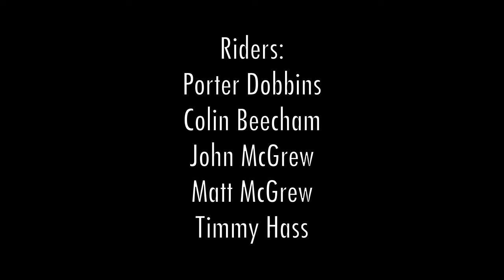Longboarding: The InCoast Family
All of our favorite clips made up onto one video                              Please like, fav and
Edit: Matt McGrew
Song: Imagine Dragons Raidoactive